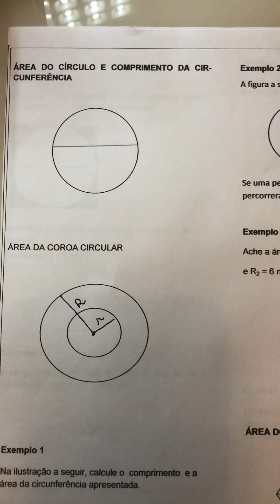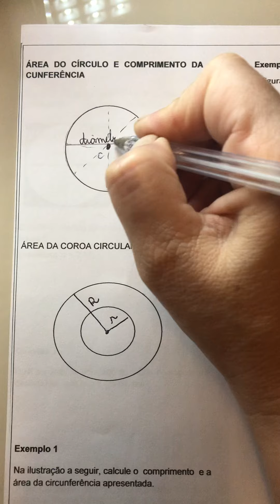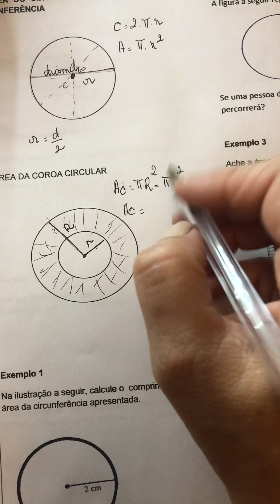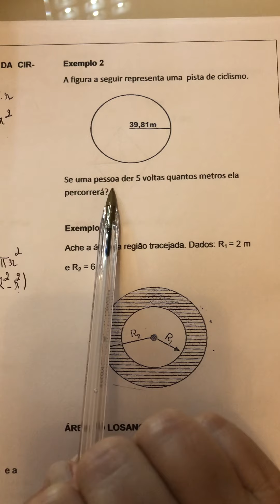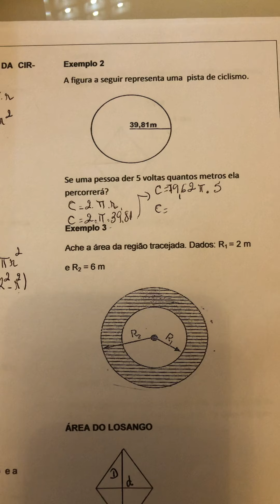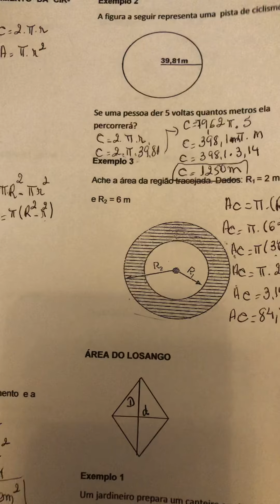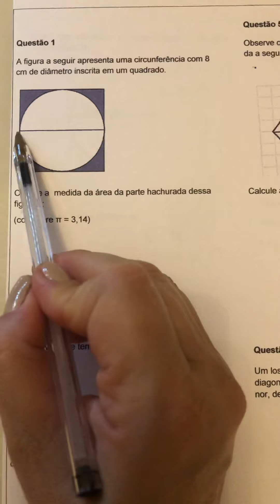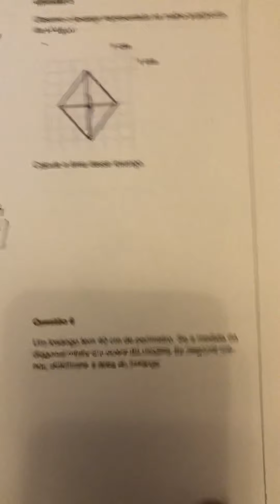Vídeo 6 - Matemática - Area do Círculo - 1 F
Area do Círculo e do Losango - exemplos